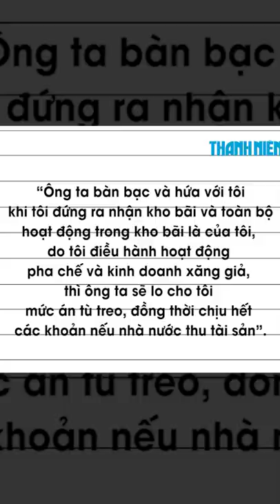Phần 2 - Tình tiết bất ngờ vụ án xăng giả: Ông Nguyễn Ngọc Quan không được chia lợi nhuận?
Trong đơn tường trình, ông Nguyễn Ngọc Quan nêu rằng: Khoảng thời gian các năm 2018, 2019, người đàn ông được nhắc đến đã nhận một số dung môi nhập kho để pha chế xăng nhưng không chia lời cho ông Quan, ông Quan không được biết sẽ chuyển đi đâu, không được biết sử dụng làm gì.

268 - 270 Nguyễn Đình Chiểu, Phường Võ Thị Sáu, Q.3, TP HCM